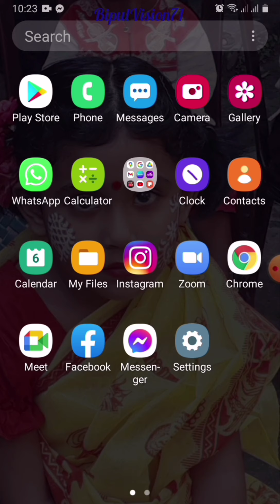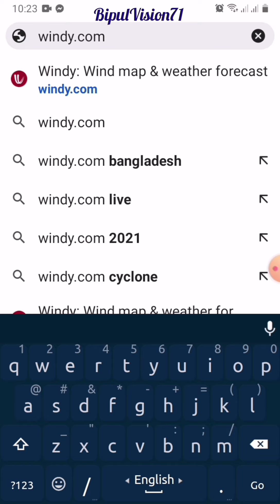Watch The Weather Condition Or Cyclone's news !! আবহাওয়া বা ঝড়ের পূর্বাভাস দেখুন !! BipulVision71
To know weather condition watch this video from first to last. Sometimes we are in trouble in thinking about weather on coming days. Next time what would be we don't know that. So can easily find the condition about weather or cyclone with google map all over the world. Many terrible cyclone may hit on us. So to know about it watch this video please.
আবহাওয়ার অবস্থা জানতে এই ভিডিওটি প্রথম থেকে শেষ পর্যন্ত দেখুন। মাঝে মাঝে আমরা আগামী দিনের আবহাওয়ার কথা ভাবতে সমস্যায় পড়ি। পরের বার কি হবে আমরা জানি না। তাই সারা বিশ্বের আবহাওয়া বা ঘূর্ণিঝড় সম্পর্কে গুগল ম্যাপ দিয়ে সহজেই জানতে পারবেন। অনেক ভয়ংকর ঘূর্ণিঝড় আমাদের উপর আঘাত হানতে পারে। তাই এটি সম্পর্কে জানতে দয়া করে এই ভিডিওটি দেখুন